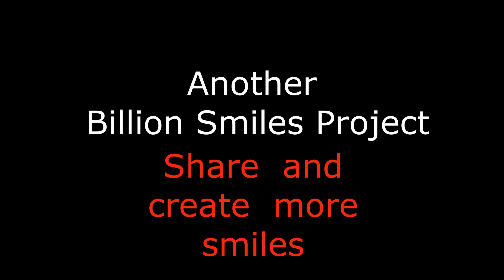Happy Birthday Nova - It's Your Birthday HOORAY! The Modern Birthday Song for Kids.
Happy Birthday Nova - It's Your Birthday HOORAY! The Modern Birthday Song for Kids Celebrate Everyone's  Birthday with a Better Birthday Song.